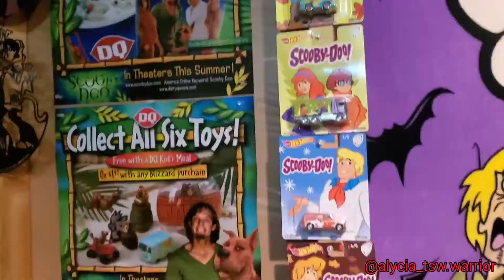SCOOBY DOO HBO MAX 2022 SCOOB HOLIDAY HAUNT MOVIE COMING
4 days ago HBO Max shared whats coming in 2022 and Scoob holiday haunt is seen for a split second. looking online it says it is a prequel  to the scoob movie. setting the gang at age 10!